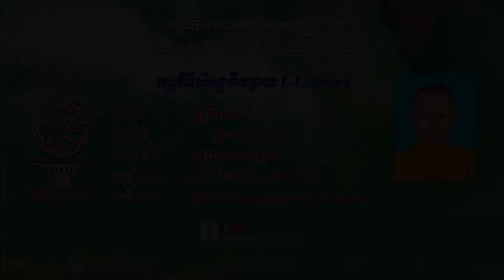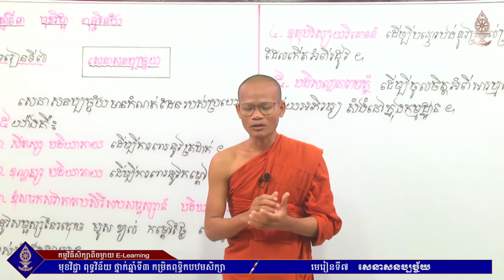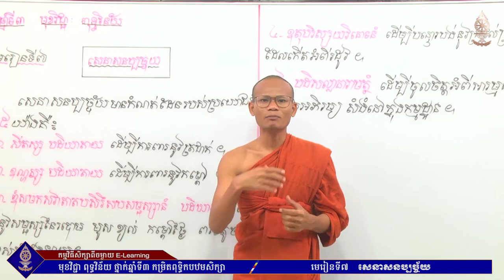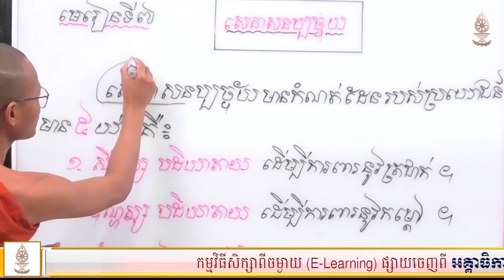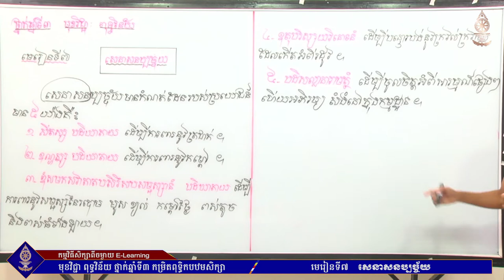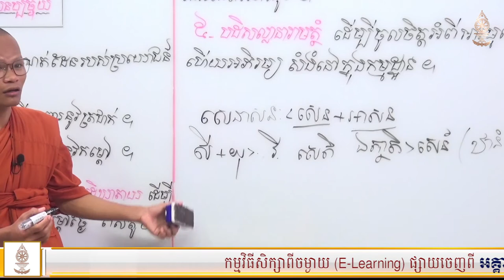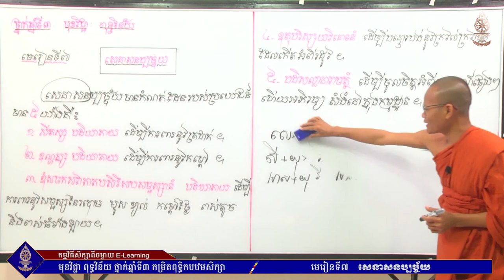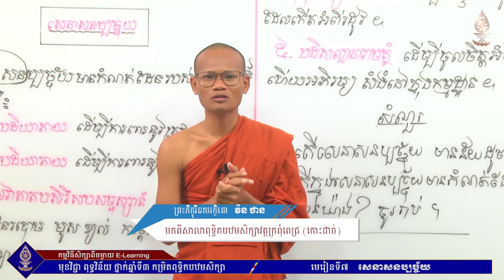មេរៀនទី៧ សេនាសនប្បច្ចយ ថ្នាក់ឆ្នាំទី៣ នៃពុទ្ធិកបឋមសិក្សា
មុខវិជ្ជា ពុទ្ធវិន័យ ថ្នាក់ឆ្នាំទី៣
មេរៀនទី៧ សេនាសនប្បច្ចយ
បង្រៀនដោយ ព្រះភិក្ខុវិនយរក្ខិតោ វ៉ន ថាន
ជាគ្រូឧទ្ទេសមកពីសាលាពុទ្ធិកបឋមសិក្សាវត្តក្រពុំពេជ្រ (កោះដាច់)